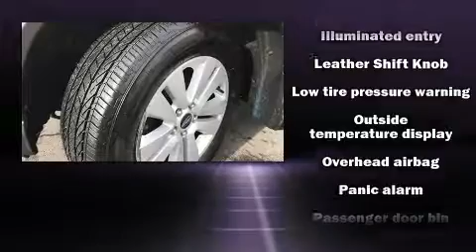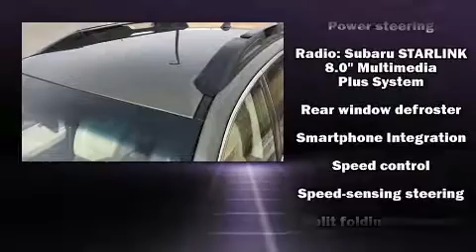2018 Subaru Outback 2.5i Premium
The 2018 Subaru Outback. Smooth gearshifts are achieved thanks to the efficient 4 cylinder engine, and for added security, dynamic Stability Control supplements the drivetrain. All wheel drive keeps this model firmly attached to the road surface. This model accommodates 5 passengers comfortably, and provides features such as: a rear window wiper, 1-touch window functionality, heated seats, tilt and telescoping steering wheel, remote keyless entry, an overhead console, and a split folding rear seat. Subaru ensures the safety and security of its passengers with equipment such as: dual front impact airbags, front side impact airbags, traction control, brake assist, anti-whiplash front head restraints, ignition disabling, an emergency communication system, and 4 wheel disc brakes with ABS. A Carfax history report provides you peace of mind by detailing information related to past owners and service records. Our sales reps are extremely helpful & knowledgeable. They'll work with you to find the right vehicle at a price you can afford.